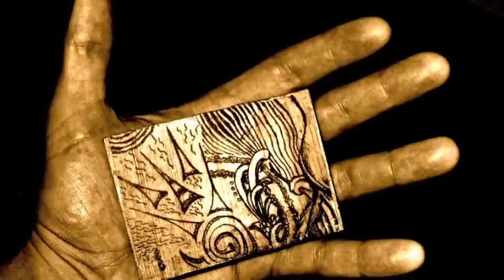The Art of Michael Pearson